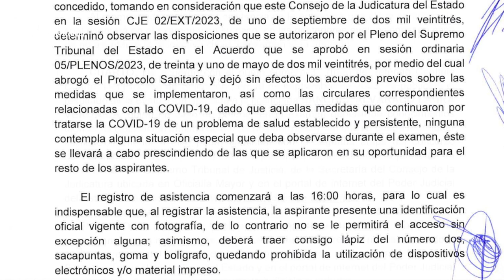Crónica del Poder/Berenjenal judicial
Berenjenal judicial

Aguascalientes, Ags. 8 septiembre 2023.- Donde están metidos en un berenjenal es en el proceso para hacer cumplir las modificaciones recientemente realizadas al Poder Judicial de Aguascalientes.
Y es que, mientras que hoy se vence el plazo para enviar al Congreso del Estado las ternas de donde saldrán los nuevos magistrados, ronde el fantasma de la supsnensión definitiva concedida a favor de Laura Verónica Sánchez Alvarado, quien deberá ser considerada para contender por una magistratura, lo que provocaría que al menos uno de los actuales integrantes de la Sala Administrativa no fuera considerado para integrarse al pleno del Poder Judicial.
Por si fuera poco, hoy se sabe que el Tribunal Administrativo no puede disolverse en tanto no resuelva todos los casos pendientes, que hoy ascienden a miles y llevarían de cuatro a cinco años, en el mejor de los casos.
Ello obligaría a una especie de duplicidad, dado que los nuevos procedimientos administrativos tendrían que ser aunados para su resolución a los nuevos magistrados integrados al Supremo Tribunal en tanto que los juicios anteriores seguirían en el Administrativo, que deberá desaparecer al concluir los pendientes, pero ya sin oportunidad de integrarse al pleno.
Todo un caso al que no se le ve solución.